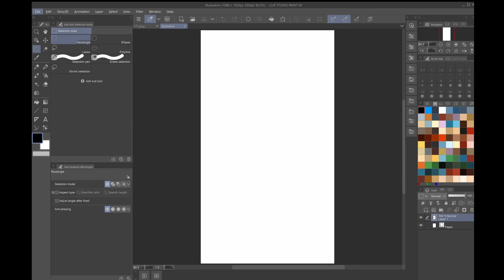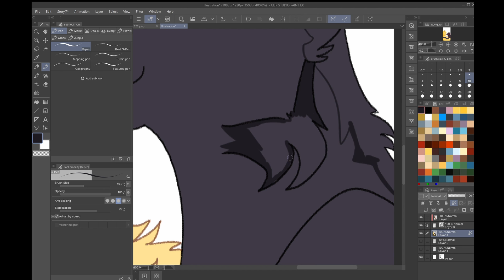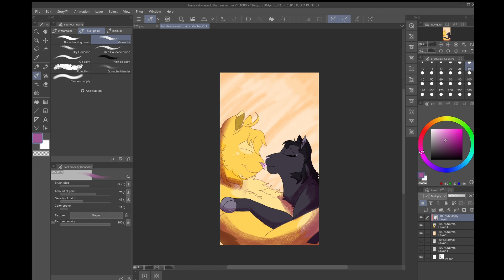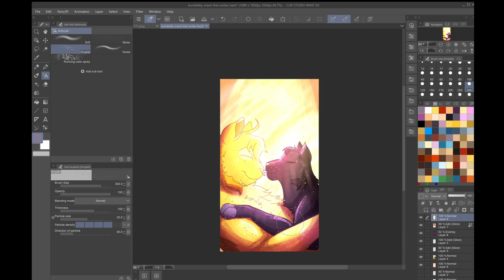RWBY Bumbleby Speedpaint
Bumbleby is one of my favorite ships of all time, right up there with Jerza, Piltover's Finest, and Rayllum.  Also if you haven't seen RWBY I recommend you check it out, the fight scenes are so fuckin killer!!!

Music in video is: Snack The That Smiles Back by Shawn Wasabi (feat. raychel jay)